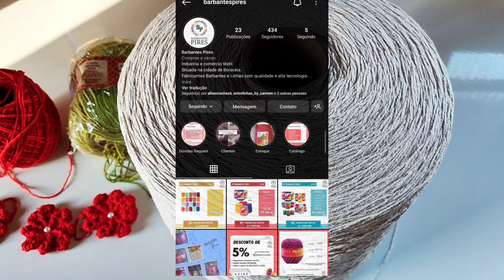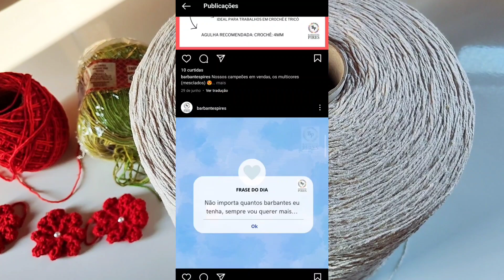💥 VLOG DE ENCOMENDA DE CROCHÊ 🥰💰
contato da fábrica do barbante pires

Meu Contato para pedidos📦🚨
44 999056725